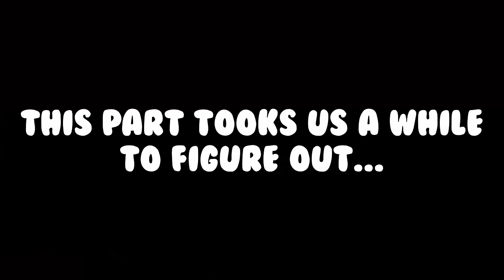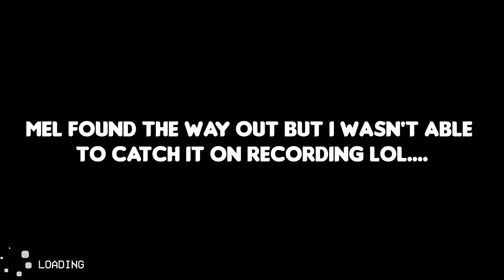TRAPPED In the BACKROOMS with The Homies!! [Escape the Backrooms PART 1]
Today we're Playing Escape the backrooms W/ The Homies!

My social's╰(*°▽°*)╯